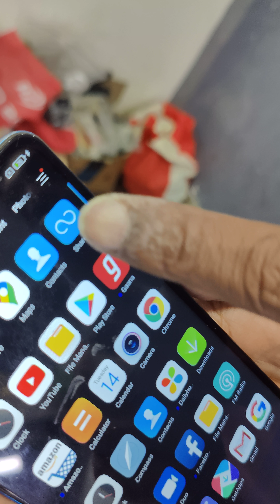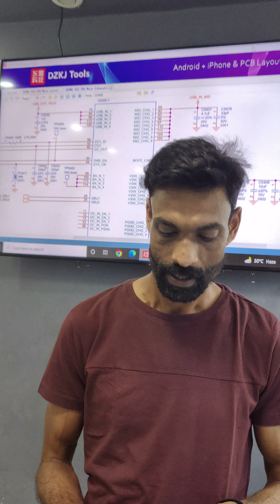k20 pro charging solved .